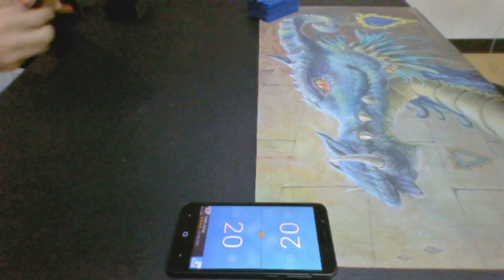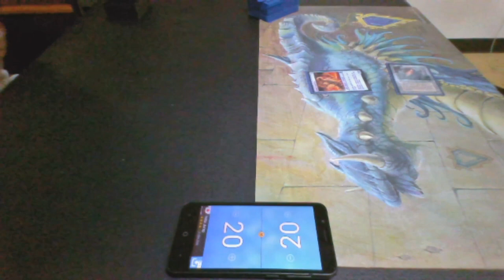Vintage Magic — Blazing Infect vs. Jewel Shops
Two of my brews going after one another? I'm so proud!

Jewel Shops, named after Coveted Jewel, is my newest brew for Vintage. (Yes, there's still room to brew in MtG's oldest format!) Basically, Coveted Jewel is a house, a draw spell in a deck that usually lacks too many of those. Just watch how many cards I draw in one turn!

Artifacts (27)
1 Black Lotus
1 Chalice of the Void
4 Coveted Jewel
1 Crucible of Worlds
1 Mana Crypt
1 Mana Vault
1 Mox Emerald
1 Mox Jet
1 Mox Pearl
1 Mox Ruby
1 Mox Sapphire
1 Sol Ring
2 Sorcerous Spyglass
4 Sphere of Resistance
1 Thorn of Amethyst
1 Time Vault
1 Trinisphere
3 Voltaic Key
Creatures (15)
4 Foundry Inspector
4 Jhoira’s Familiar
2 Kuldotha Forgemaster
1 Lodestone Golem
4 Phyrexian Metamorph
Lands (18)
4 Ancient Tomb
3 Ghost Quarter
1 Inventor’s Fair
4 Mishra’s Workshop
1 Strip Mine
1 Tolarian Academy
4 Wasteland
Sideboard (15)
1 Dismember
4 Grafdigger’s Cage
2 Null Rod
1 Sorcerous Spyglass
1 Staff of Nin
3 Tormod’s Crypt
1 Warping Wail
2 Wurmcoil Engine

As for Infect, well, this was recorded before I included my addition of Show and Tell into the mainboard. As such, will it bite me here? (Of course it will. Haha!)

Here's that old Blazing Infect list as well:
Artifacts (6)
1 Black Lotus
1 Mox Emerald
1 Mox Jet
1 Mox Pearl
1 Mox Ruby
1 Mox Sapphire
Creatures (12)
4 Blighted Agent
1 Blightsteel Colossus
3 Plague Stinger
3 Progenitus
1 The Ur-Dragon
Instants (17)
1 Ancestral Recall
4 Blazing Shoal
1 Brainstorm
1 Demonic Consultation
4 Force of Will
2 Mental Misstep
1 Misdirection
1 Mystical Tutor
1 Flusterstorm
1 Vampiric Tutor
Sorceries (8)
1 Blasphemous Act
1 Demonic Tutor
1 Gitaxian Probe
1 Ponder
2 Preordain
1 Time Walk
1 Tinker
Lands (17)
4 Inkmoth Nexus
1 Island
4 Misty Rainforest
3 Polluted Delta
2 Scalding Tarn
3 Underground Sea
Sideboard (15)
2 Damping Sphere
3 Grafdigger's Cage
3 Hurkyl’s Recall
2 Null Rod
4 Relic of Progenitus
1 Yixlid Jailer

Thanks to our patrons:
Benedetto Diab